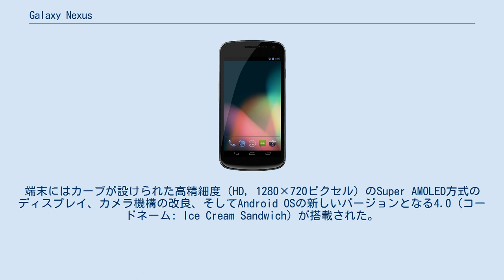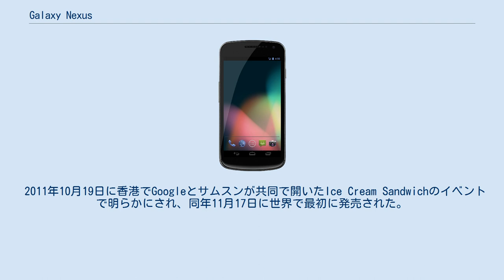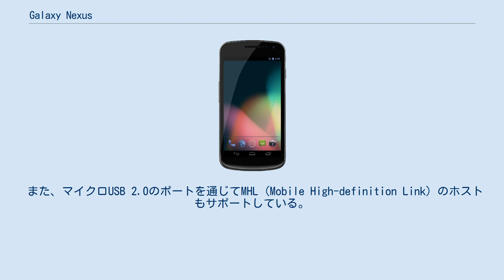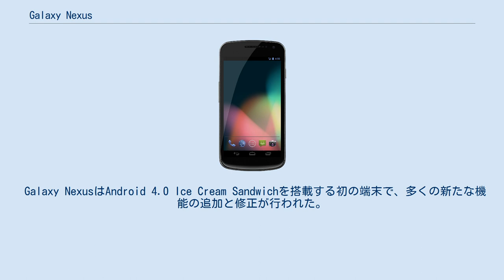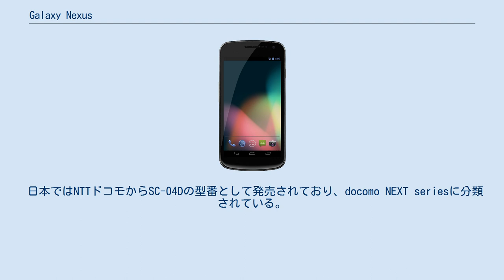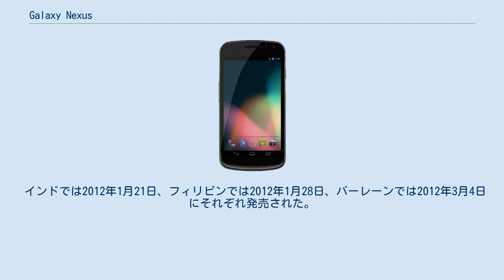Galaxy Nexus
Google Nexus 」 Galaxy Nexus Galaxy Nexus（ギャラクシー ネクサス）はサムスン電子とGoogleによって共同開発された、第3世代移動通信システム、及び第4世代移動通信システム対応のAndroidスマートフォンである。
端末ならびにオペレーティングシステム(OS)の開発には両社のエンジニアが共同で行われた。
 Googleのフラグシップ機としてNexus OneとNexus Sに次ぐ機種である。
端末にはカーブが設けられた高精細度（HD, 1280×720ピクセル）のSuper AMOLED方式のディスプレイ、カメラ機構の改良、そしてAndroid OSの新しいバージョンとなる4.0（コードネーム: Ice Cream Sandwich）が搭載された。
 名称はサムスンのスマートフォンブランドであるSamsung GalaxyとGoogleのAndroidスマートフォンブランドであるGoogle Nexusを組み合わせたものである。
 2011年10月19日に香港でGoogleとサムスンが共同で開いたIce Cream Sandwichのイベントで明らかにされ、同年11月17日に世界で最初に発売された。
 日本においてはNTTドコモからSC-04Dの型番として、同年12月2日から発売されている。
 2011年5月、Googleのモバイル部門上級副社長のアンディ・ルービンは、Googleが次のNexusブランドの計画を続けること、そして三代目のNexusを市場に出すことを公表した。
 10月19日にサムスンモバイル社は"Google Episode"と称するティザー映像を解禁、上映した。
元々この動画は10月11日に公開する予定であったが、5日のスティーブ・ジョブズの逝去を受けて延期した。
 2013年7月24日にGSM版グローバルモデルがAndroid 4.3にアップデートされた。
しかし2013年10月31日、Android 4.4 の発表時に Galaxy Nexus へのアップデートは提供されないことが発表された。
これによって公式でのアップデートは実質上Android 4.3をもって終了した。
 一方、サードパーティが提供するカスタムROMでは、XDA等がAndroid 7.1 Nougatまで対応している。
 Galaxy Nexusでは曲面ガラスを使用した4.65インチの1280×720ピクセルに高精細のSuper AMOLED方式のPenTile配列の有機ELディスプレイ、テキサス・インスツルメンツ OMAP 4460(ARM Cortex-A9) 周波数1.2GHzのデュアルコアプロセッサ、PowerVR SGX540のグラフィックスチップ、1GBのRAMを搭載している。
 他に1,750mAhのバッテリー、1.3メガピクセルのフロントカメラ、5メガピクセルの背面カメラを搭載し、1080p（1920×1080、プログレッシブ）のビデオ撮影、第4世代移動通信システム(4G)、Wi-Fi a/b/g/n、Bluetooth、GPS、気圧計、近距離無線通信(NFC)、16GBまたは32GBの内蔵ストレージが搭載されている。
 また、マイクロUSB 2.0のポートを通じてMHL (Mobile High-definition Link) のホストもサポートしている。
これはGalaxy Nexusの出力から1080pのオーディオ・ビジュアルのコンテンツをHDMIを通じて高精細度のテレビ受像機などの映像機器に映しだすことが可能となる。
 Galaxy Nexusに物理的なボタンはないが、かわりに一部のAndroid 4.0端末より画面上で表示されるソフトキーの機能をシステムソフトウェアに組み込まれた。
また、3色の通知LEDは先代のNexus Sで一度消滅したものの、Galaxy Nexusでは再び搭載された。
 3.5mmのヘッドホン用ジャックは端末下部に設けられており、カメラは背面上部中央に設置されている。
また、端末の内部ストレージは16GBあるいは32GBを搭載しており、これはモデルに依存している。
 Galaxy NexusはAndroid 4.0 Ice Cream Sandwichを搭載する初の端末で、多くの新たな機能の追加と修正が行われた。
以下はその一例である...